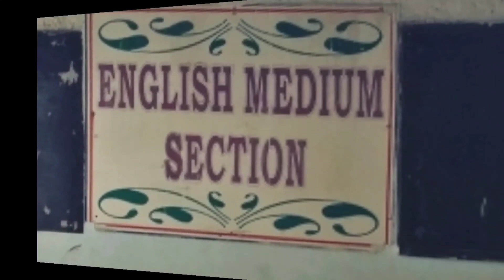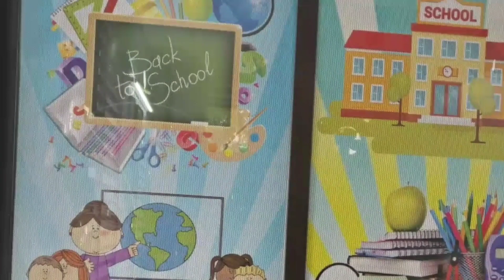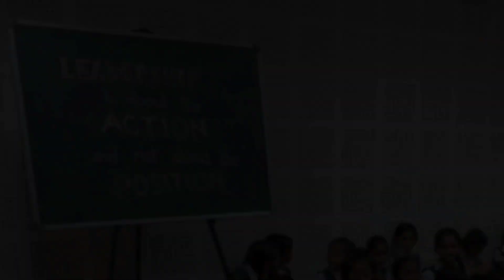1234.Childrens Day Special,14 th November | Vidyut Board Vidyalaya | BHAGYESH THAKKAR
Childrens Day Special,14 th November ,Vidyut Board Vidyalaya , BHAGYESH THAKKAR